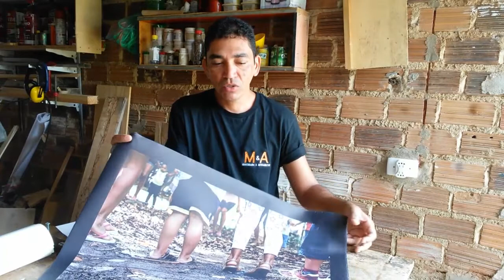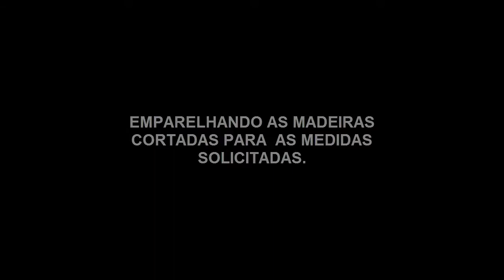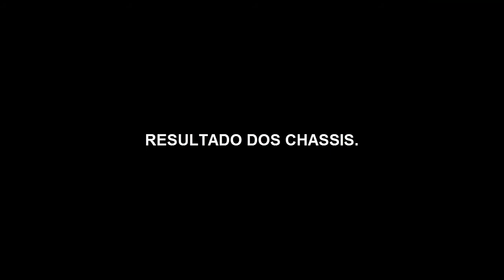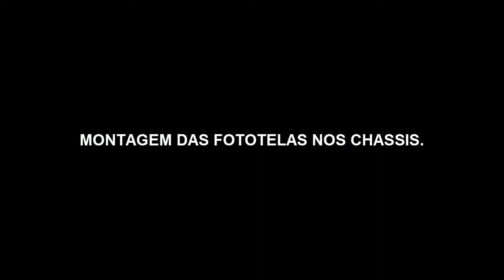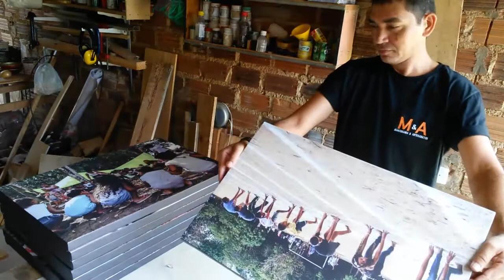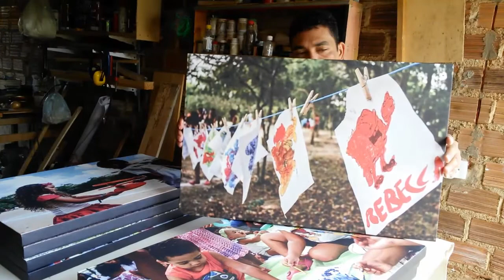Molduras de Madeira para Foto tela - Fotografia em Canvas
Neste conteúdo eu mostro como confeccionar chassis de madeira para foto tela e montagem das mesma.

QUER APOIA O CANAL A TRAZER MAIS NOVIDADES?
AJUDE COM QUANTO VOCÊ PUDER E QUISER NO LINK ABAIXO. VALEU!